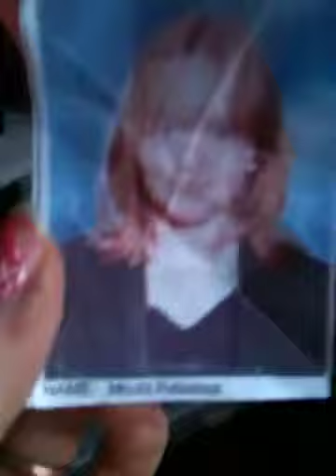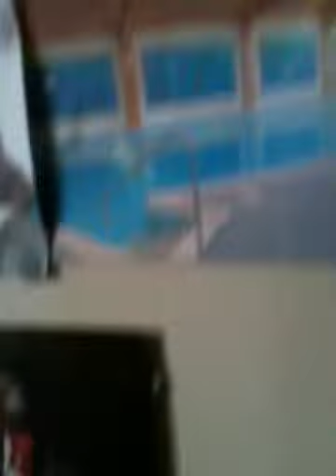Beckys room!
Showing the people of you tube around beckys bedroom haha